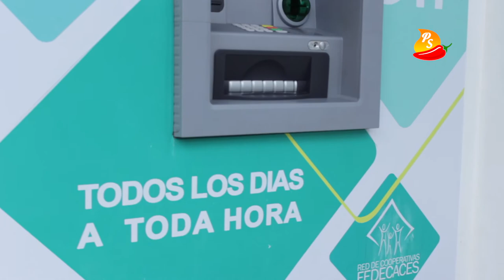ENTREVISTA ACODJAR SAN VICENTE